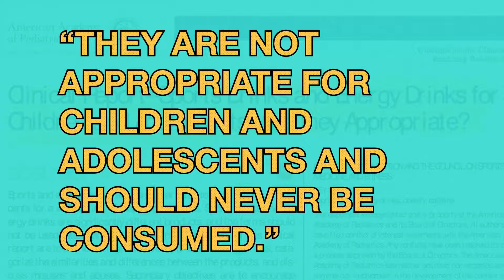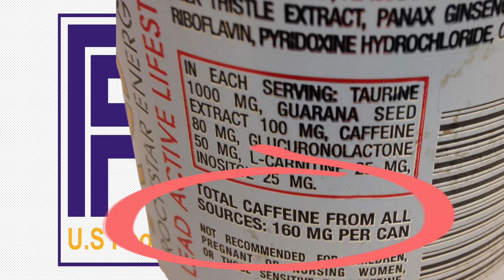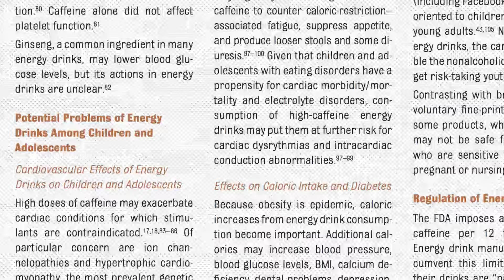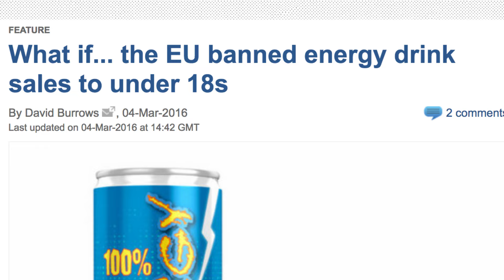Are Energy Drinks Really that Bad?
Shirin Ghaffary weighs the potential health risks of drinking energy drinks, and compares them to other sugary, caffeinated beverages. What do you think -- should the U.S. ban energy drinks for minors?

ABOVE THE NOISE is a show that cuts through the hype and takes a deeper look at the research behind issues that affect you. Hosted by Myles Bess and Shirin Ghaffary.

We’ve all been there-- needing to stay awake, but our body refusing to cooperate. We hear they are bad for us, but sometimes we reach for energy drinks like Redbull, Monster, and Rockstar to help us out. Or maybe we drink them just because we like the boost it gives us, or we simply like the taste. Whatever the reason, energy drinks are a billion dollar industry and their popularity keeps growing despite health concerns. We are warned they are particularly dangerous for children and teens-- and there’s even been reports of deaths linked to energy drink consumption.

In fact, in 2011 the American Academy of Pediatrics, an organization of 60,000 pediatricians recommended kids and teens should never drink energy drinks. In 2013, the American Medical Association got involved and called for a ban in advertising energy drinks to people under 18. And some people want to take this further and actually ban the sale of energy drinks to minors. In fact, Lithuania was the first country to enact such a ban. In response to these health concerns, the American Beverage Association, the trade group that represents many of the energy drink brands, have created their own guidelines around marketing and labeling of the drinks. For example they do not market these drinks to children under 12 and they don’t sell them in K-12 schools.

In this video we take a closer look at the science to see if energy drinks are really as bad as the hype, and what it is about them that has doctors concerned.

To join the conversation, visit KQED Learning’s blog for students called Do Now

Sources:
Clinical Report—Sports Drinks and Energy Drinks for Children and Adolescents: Are They Appropriate?

Health Effects of Energy Drinks on Children, Adolescents, and Young Adults

ABA Guidance for the Responsible Labeling and Marketing of Energy Drinks

Can social status affect your health?